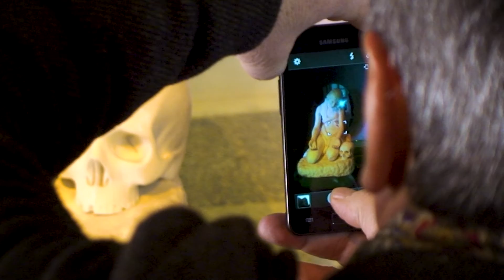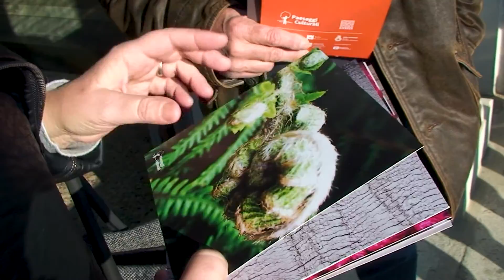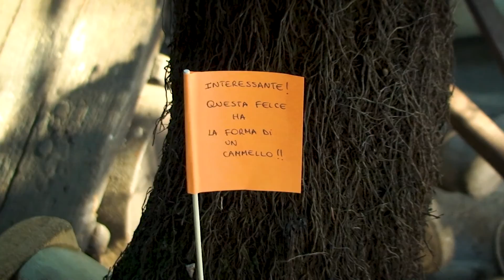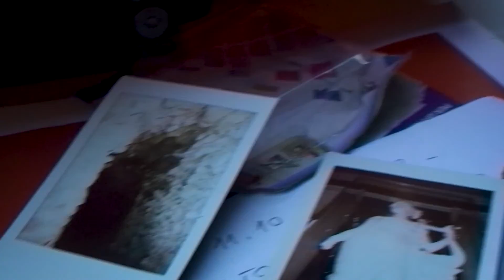Paesaggi Culturali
Per l’Università degli Studi - Bicocca con il Dipartimento di Scienze Umane per la Formazione "Riccardo Massa", coopero con la ricercatrice Franca Zuccoli specializzata in “Educazione all’immagine” e partecipa al progetto PAESAGGI CULTURALI e alla sua documentazione video.

Università degli Studi - Bicocca, 2016